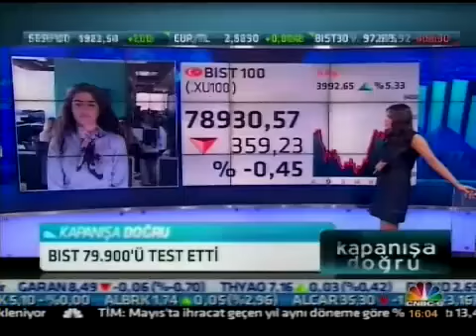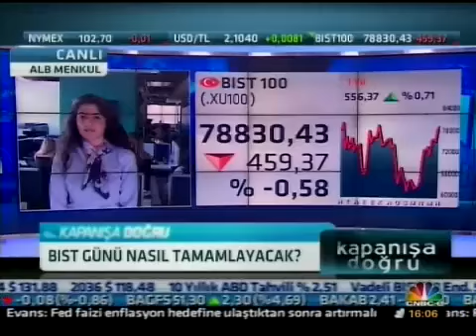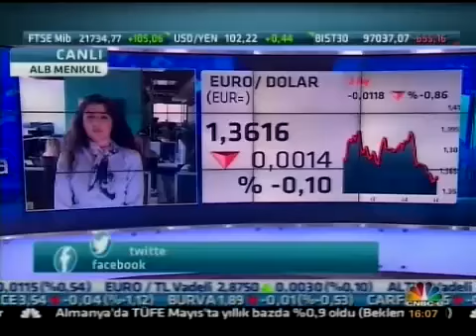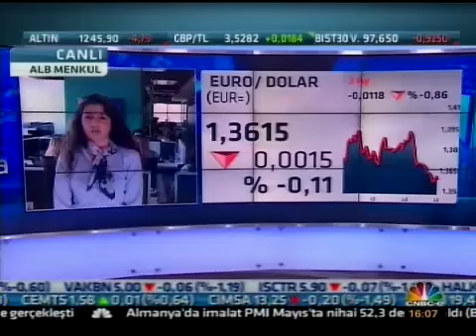ALB Forex Araş. Uzm. iEda önder Piyasaları Değerlendiriyor - CNBC-E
ALB Menkul Degerler Arastirma Uzmani Eda Onder piyasalari degerlendiriyor